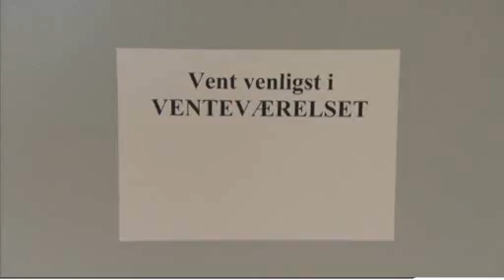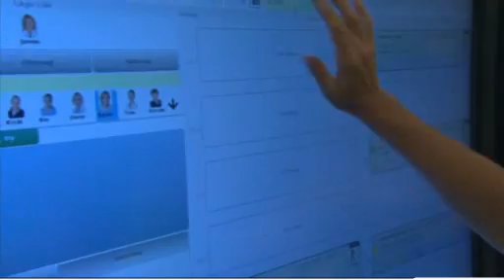Frivillige patientstøtter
På Hillerød Hospital er der fra 2010 tilknyttet frivillige patientstøtter til fire afdelinger. Ordningen er blevet en succes for både patienter, de frivillige og medarbejderne.